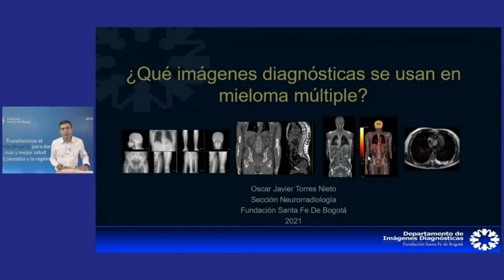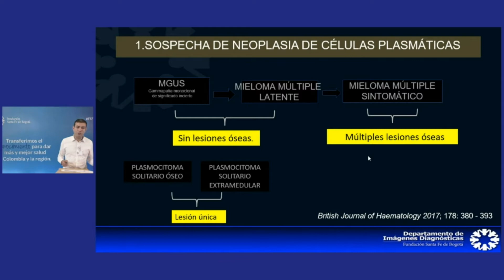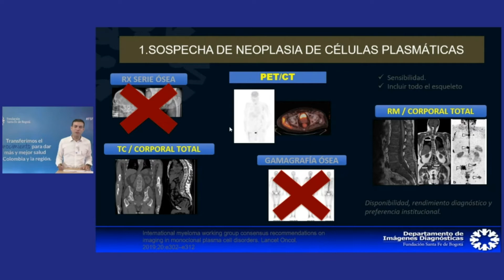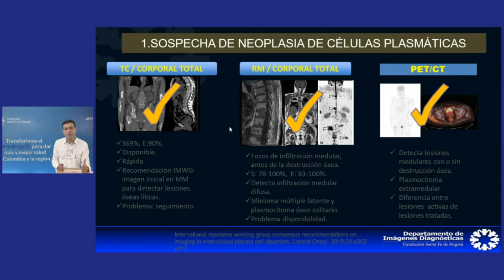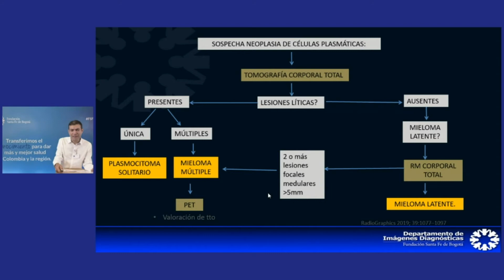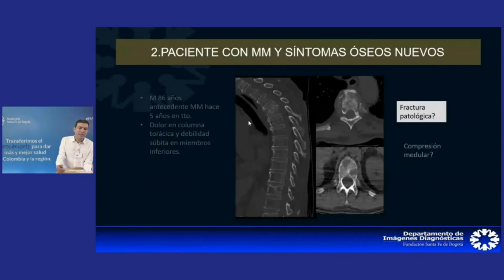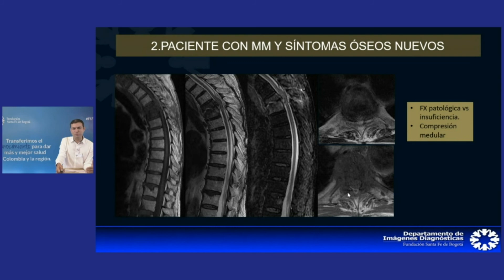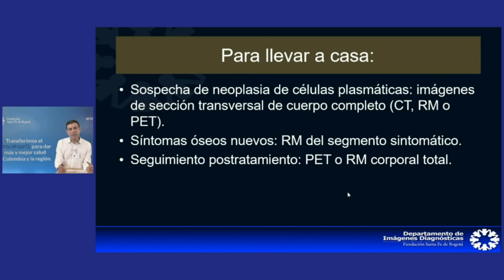Qué imágenes diagnósticas se usan en mieloma múltiple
Oscar Javier Torres Nieto